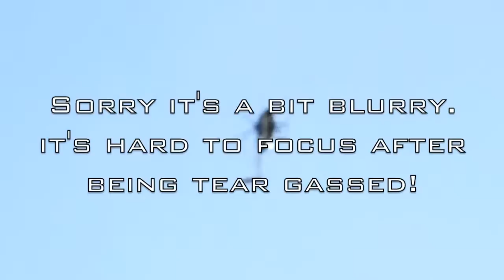Occupy Oakland J28 Stalked by Police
Occupy Oakland Move in day J28 Stalked by Police